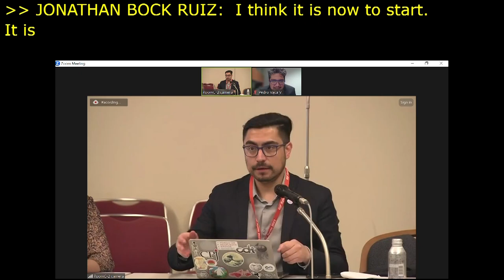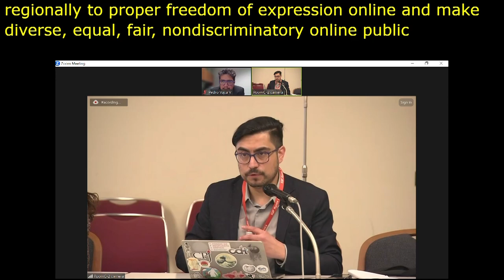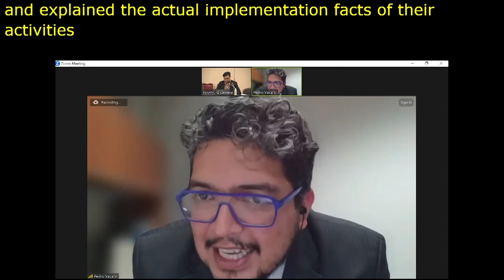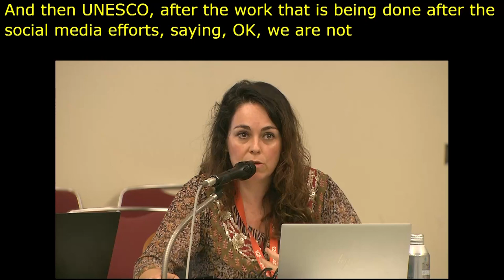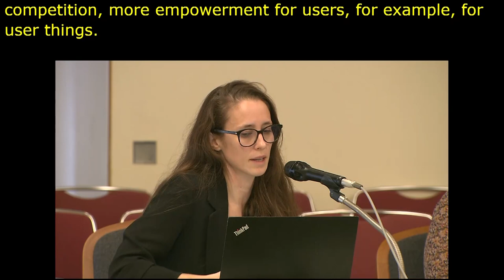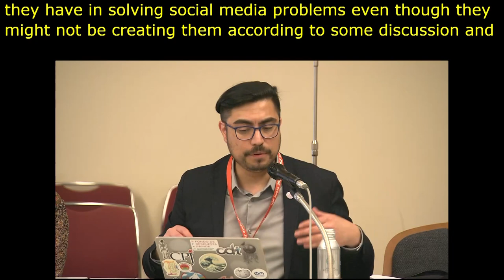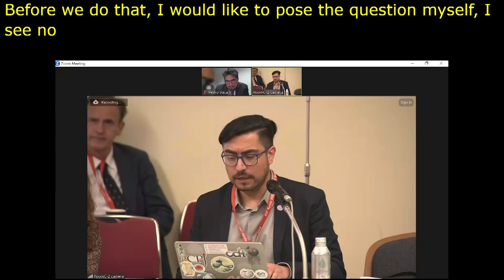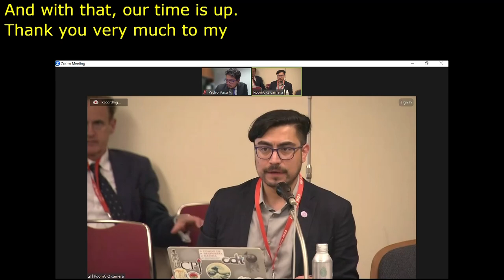IGF 2023 Day 4 Workshop Room 9 Non regulatory approaches to the digital public debate